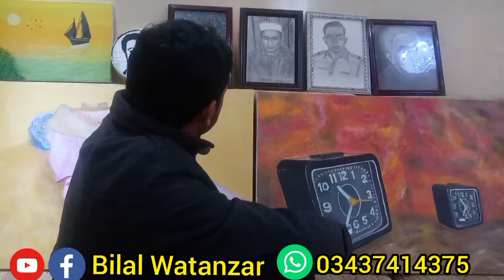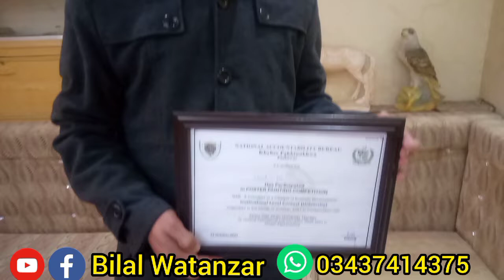ibad gul Fine arts. ژوند او ہنر / by Bilal? Bilalwatanzar finearts ibadgul.